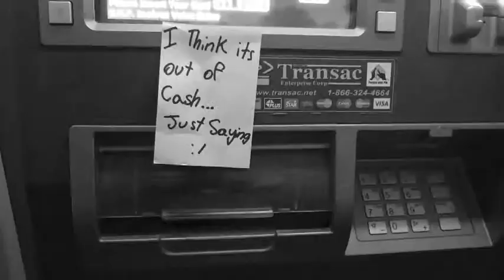uNdErStAnDiNg a FoLk fEsTiVaL iN oNe MiNuTe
vancouver folk festival july 2015 … in order of appearance: lulu & hula hoop, dancing & prancing to the sadies, lulu's hippie henna hand, more dancing & prancing, the sadies on stage, lulu grooving & finally lulu's note on the defunct cash machine stuck on with chewing gum